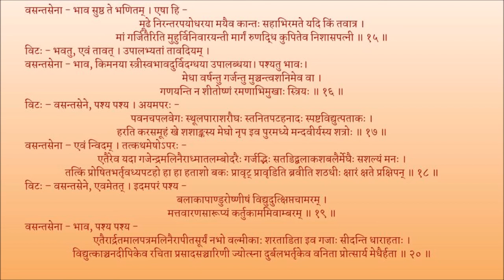मृच्छकटिकम् अङ्कः ०५ पाठः ०४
Act 05

पाठः ०४ - वसन्तसेनायाः विटस्य च मेघवर्णनम्